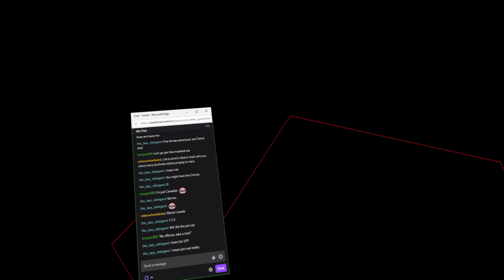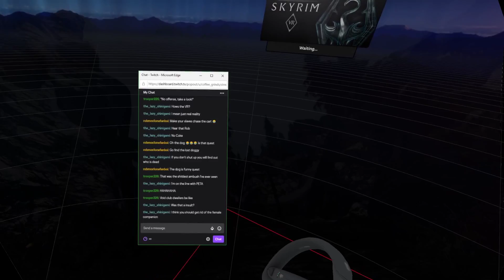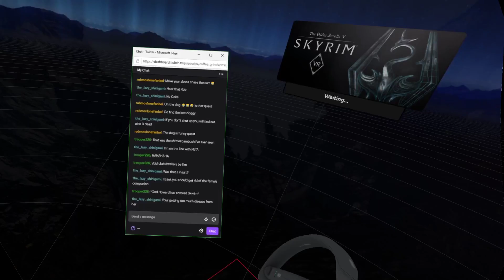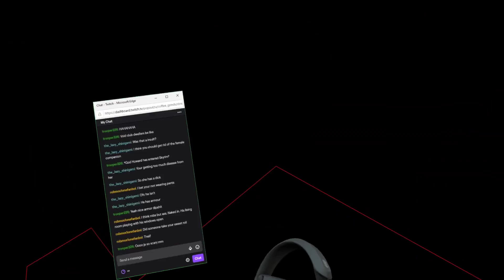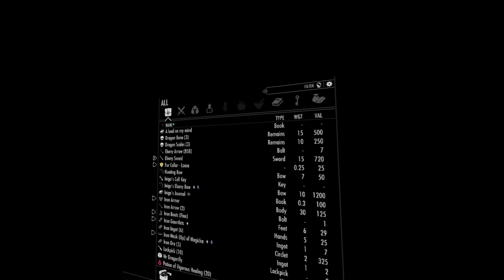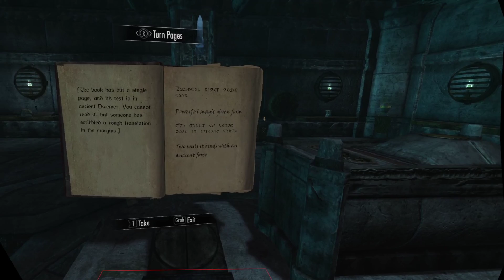Dunmer'born VR Episode 6 "Morrowind Edition" (Azura Star Start, Moon and Star Start )